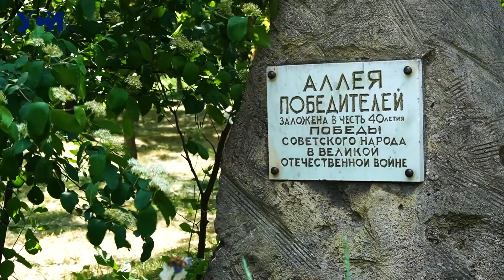Дюковский сад с высоты полета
Парк был заложен по приказу Дюка де Ришелье в 1810 году. Сейчас местные власти заставили арендатора привести сад в порядок и ему постепенно возвращают былое величие.